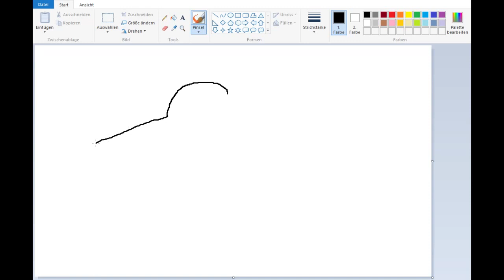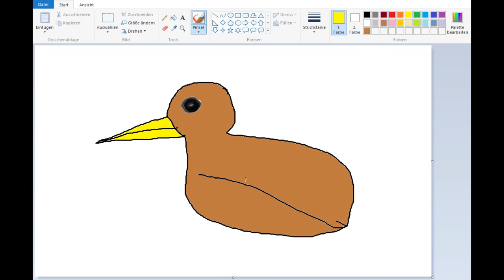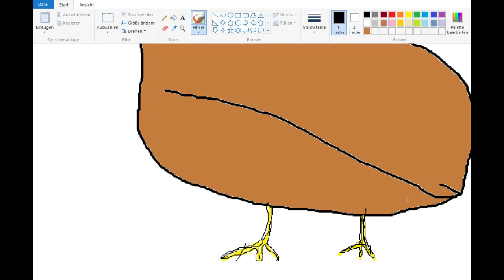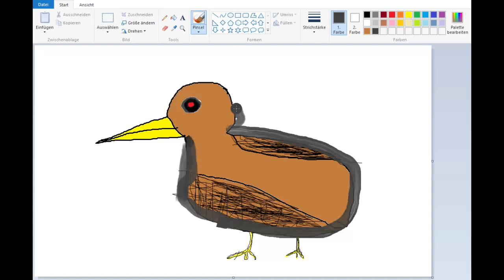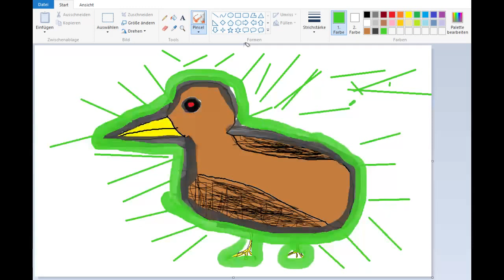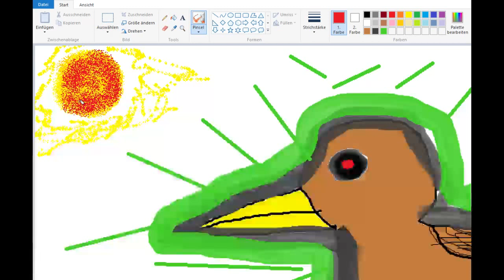How to Draw: A Bird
Scree kaw kaw modafka

I love summer. I Love school. I love to sing along with you.
You are bootyfull it´s true. Your asscrack is showing up back.
Your bootyfull it´s true.
Now watch me kip.
Now watch me Pay pay.
All theis bills.
OH WATCH ME.
Watch me pay, watch me saaay.
Ooo.